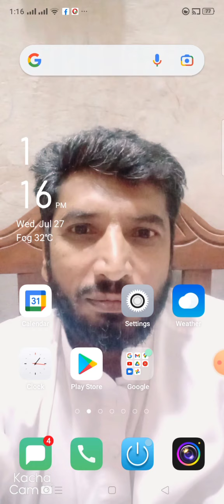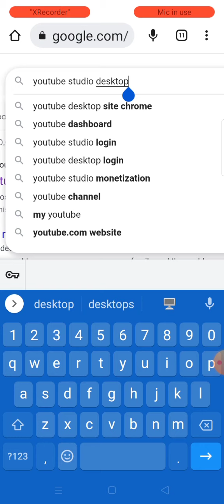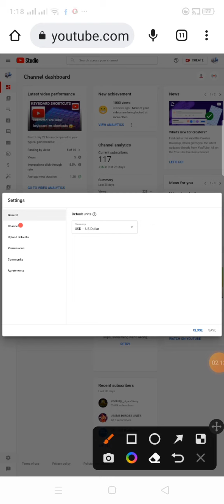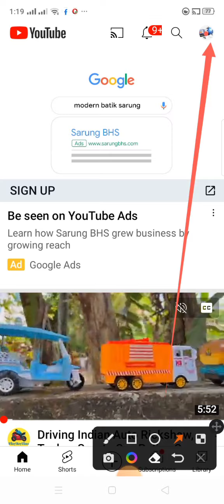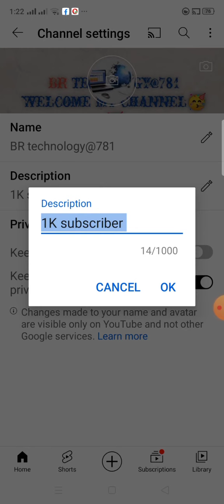10k subscriber only two minutes 😱😱||how to increase subscriber in YouTube channel